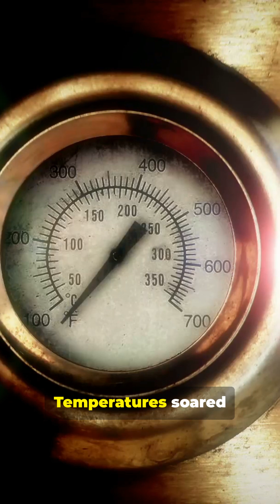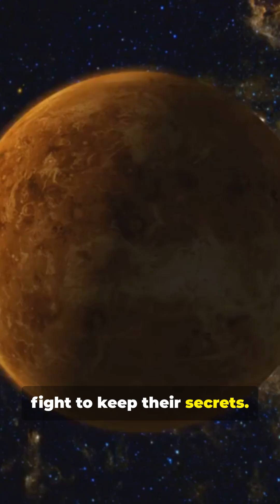Venus Revealed | Venera 9’s First Ever Surface Photos!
🔥 October 22, 1975: The Soviet Venera 9 spacecraft became the first to transmit photos from the surface of another planet - Venus.

Facing temperatures hot enough to melt lead and pressure that could crush steel, Venera 9 survived long enough to reveal Venus’s cracked, volcanic plains and a yellow, suffocating sky.

Its success opened a new era of planetary exploration and proved that even in the most hostile places, human curiosity finds a way.

Keep Looking Up. 🌌 @D3-DiscoverDeepDreams